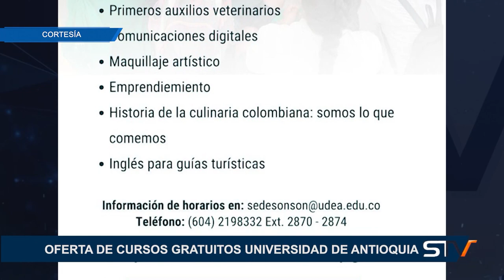OFERTA DE CURSOS GRATUITOS UNIVERSIDAD DE ANTIOQUIA